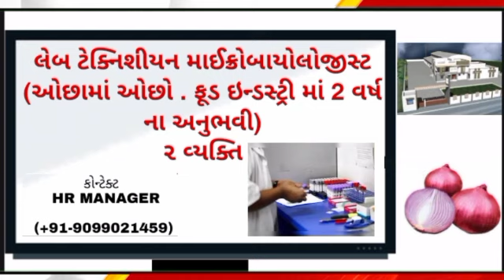મહુવાના ભાણવડ રોડ પર આવેલા કારખાના માં તસકરો એ હાથ અજમાવ્યો તો પોલીસ તપાસ ચાલુ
*સંસ્થાપક:-નટુભાઈ ગજ્જર*
*બ્યુરો ચીફ:-ચિરાગ ગજ્જર*
*એન્કર:-પરેશ ચૌહાણ*
*મેનેજર. રાજેશ બોરાણા
*એડિટિંગ:-મયુર ગજ્જર અમદાવાદ*

I'm on Instagram as @mahuvasamachar. Install the app to follow my photos and videos.

wattsap:-
chirag gajjar...6356195784